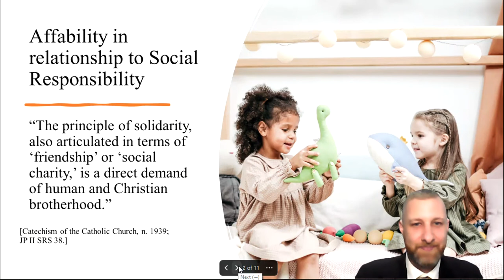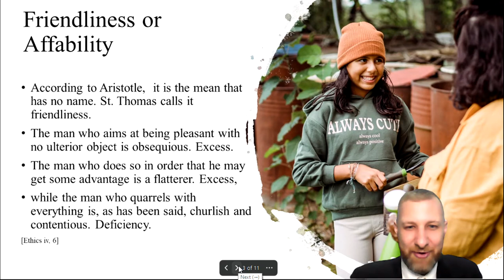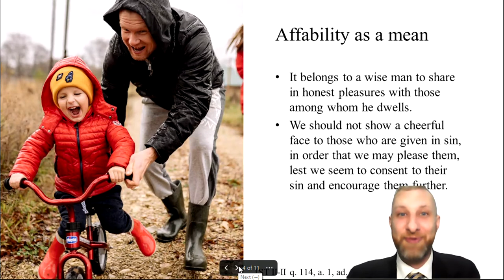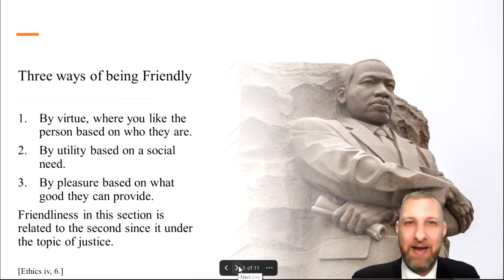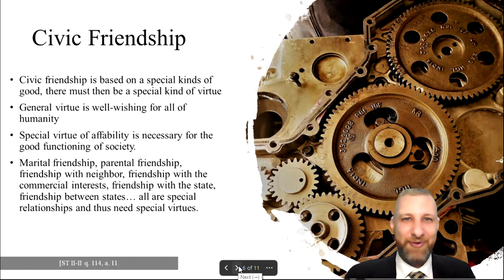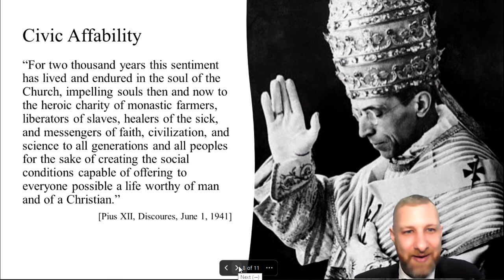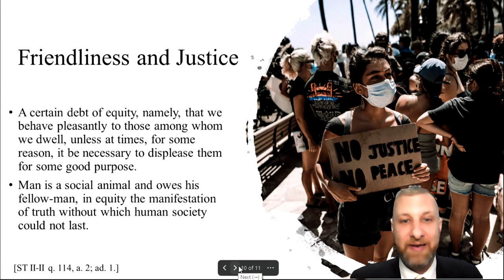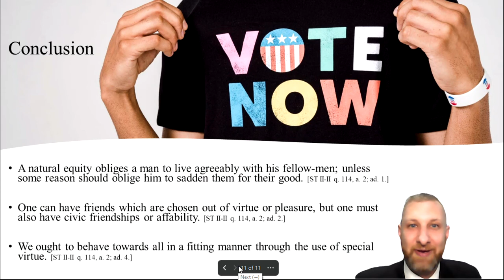What is Affability? The Summa Theologica explained, question 114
Dr. Thibault discusses Affability question 114 of St. Thomas Aquinas' secunda secundae.
A virtue connected to Observance (102-119),  a part of the virtue of Justice.

Maryvale Press